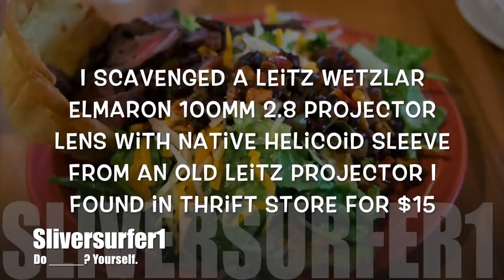Hack a Vintage Projector lens into a Mirrorless Camera Lens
Hack a Vintage projector lens into a   mirrorless camera lens.  I scavenged a leitz wetzlar elmaron 100mm 2.8 Projector lens with native helicoid sleeve from an old leitz projector I found in Thrift store for $15
Sony Adapter
Fuji Adapter
Epoy putty
Recorded on Sony Action Cam HDR-AS50